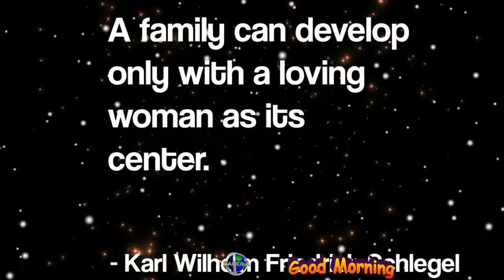A family can develop only with a loving woman as its center. - Karl Wilhelm Friedrich Schlegel